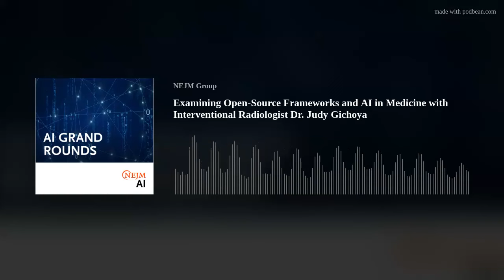Examining Open-Source Frameworks and AI in Medicine with Interventional Radiologist Dr. Judy Gichoya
In this episode, Dr. Judy Wawira Gichoya, Associate Professor in the Department of Radiology and Imaging Sciences at Emory University School of Medicine, details her journey from Kenya to the United States, from interventional radiology to artificial intelligence.